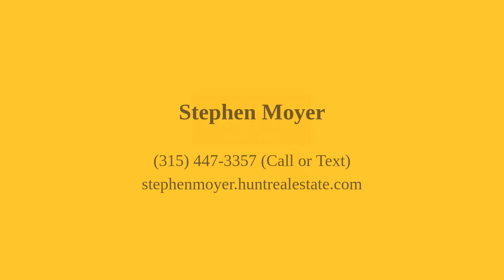904 Nottingham Road Jamesville, NY 13078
Stephen Moyer - CNY East Branch
5 beds 3 baths